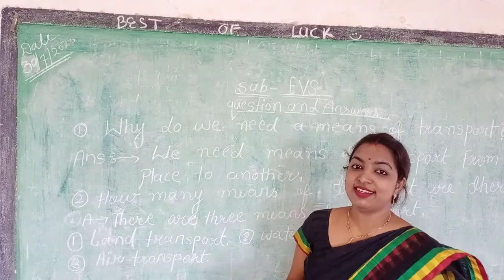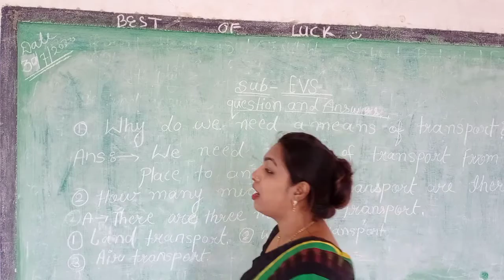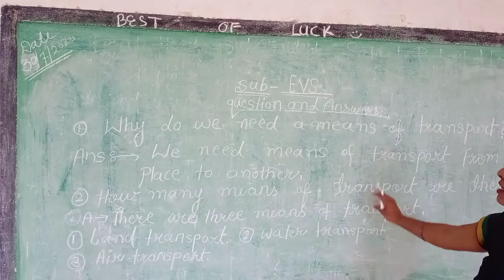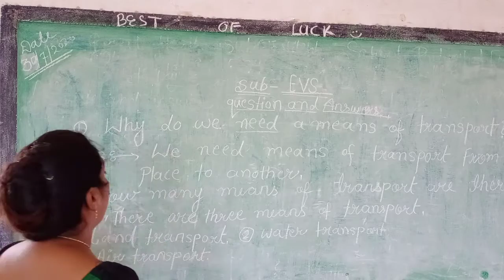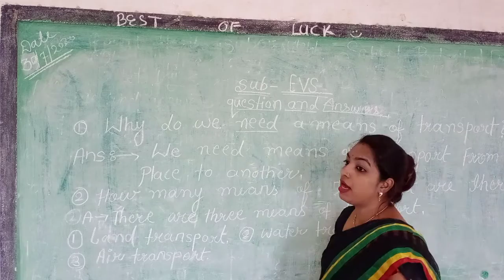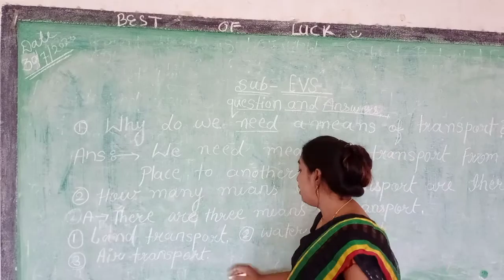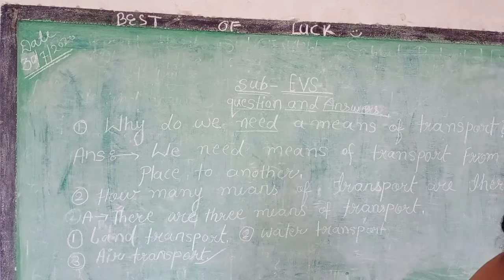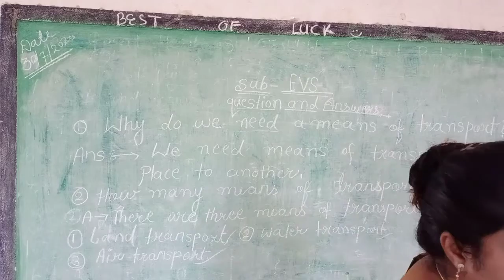Class 2nd E.v.s